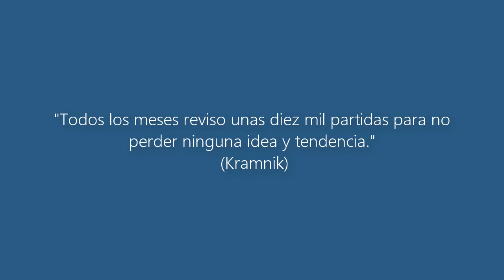Kramnik ETERNO: Se retira del ajedrez clásico, este es nuestro homenaje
Los 1,95 metros de Kramnik han dicho adiós.

El hombre que derrotó a Kasparov y que tanto aportó al juego estratégico y posicional ha decidido colgar las botas del ajedrez clásico, aunque seguirá jugando partidas blitz de vez en cuando.

Kramnik llevaba meses desmotivado, así le vimos en el Torneo de Candidatos de 2018, en el que no consiguió sus mejores partidas y tras una actuación muy mejorable en el Torneo de Súper Estrellas Tata Steel.

La leyenda del ajedrez, que estuvo invicto desde el 2000 hasta el 2008, reveló que al haber ganado todos los torneos de ajedrez principales, se sentía menos motivado y había decidido concentrarse en otras actividades más allá del deporte profesional.